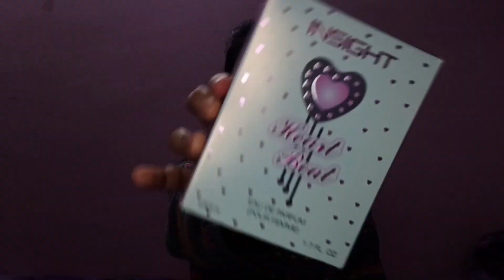Insight Heart Beat Eau De Parfum (Pour Femme) Review/Insight Heart Beat Perfume/Bharti Deep (AB)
Insight Heart Beat Eau De Parfum (Pour Femme) Review
Insight perfume
Insight product
Insight Heart beat Perfume review

Takecare everyone🥰🥰